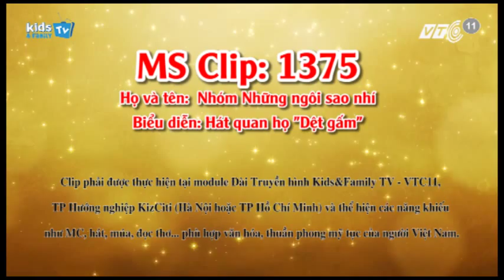Nhí Tài Năng - Nhóm những ngôi sao nhí hát quan họ "Dệt gấm"